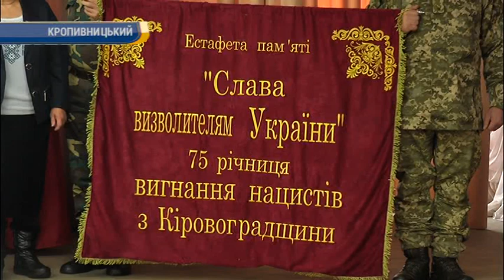У Кропивницькому передачею естафети пам’яті